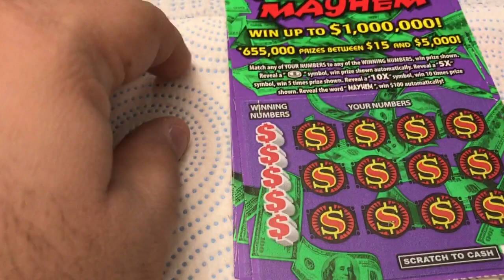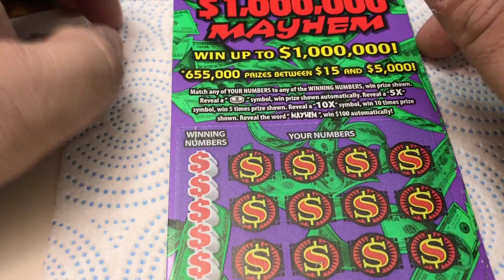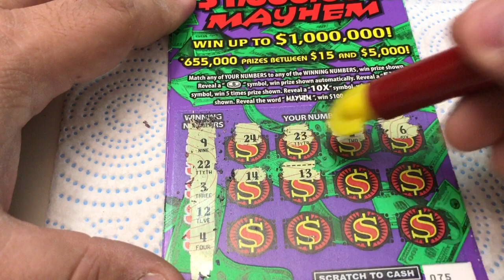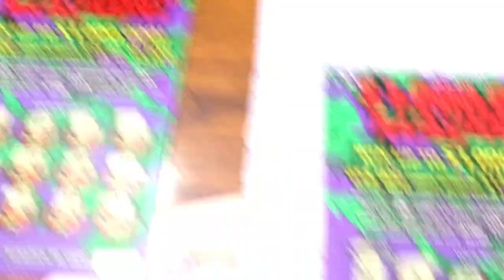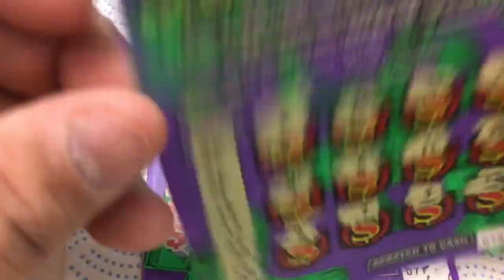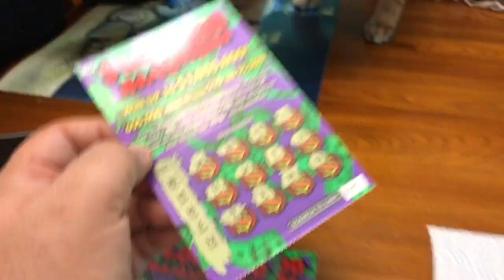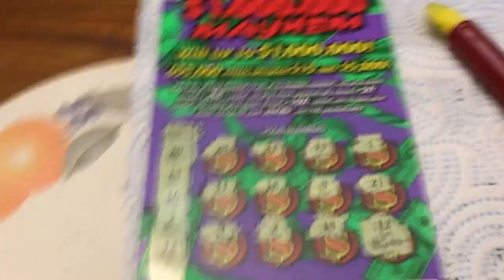$5 $1MILLION MAYHEM NEW - WIN! Lottery Bengal Scratch Off instant tickets NEW TICKET WIN!!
For a FREE Ride with UBER, sign up with our Code!